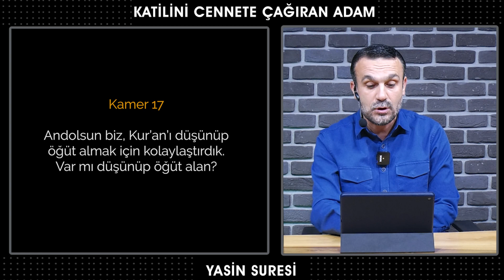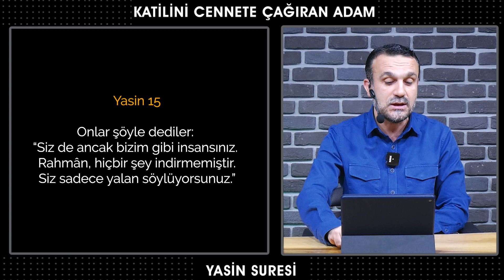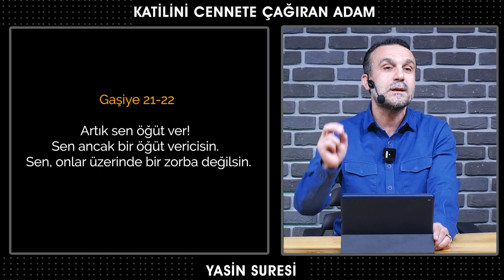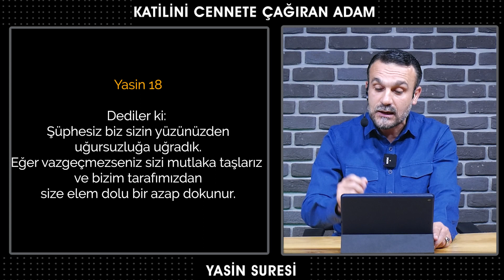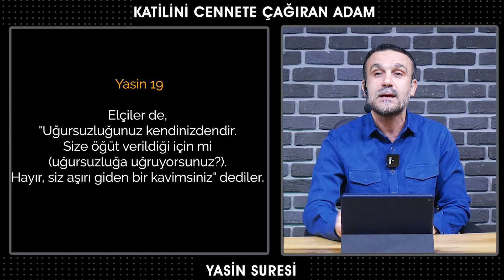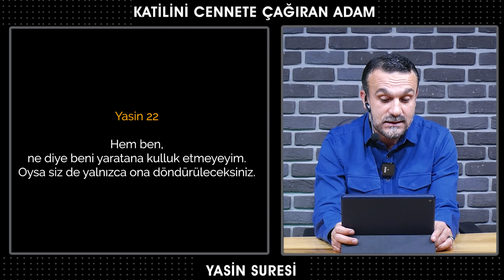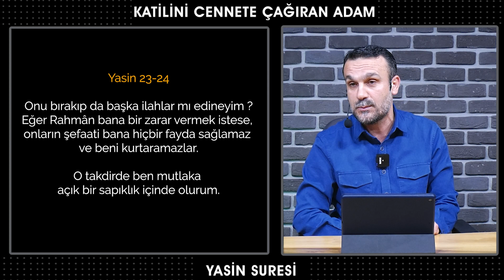Katilini Cennete Çağıran Adam - Habîb-i Neccâr | Sinan Konuk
Katilini Cennete Çağıran Adam - HABÎB en-NECCÂR

Videomuzu faydalı bulduysanız, size bir şeyler kattığına inanıyor ve bunun gibi videoların devamının gelmesini istiyorsanız sağ üstteki (👍🏻) butonuna tıklayarak bunu bize belli edebilirsiniz.

Diğer Videolarımıza İzlemeyi Unutmayın ;